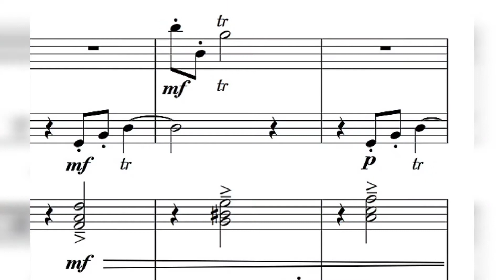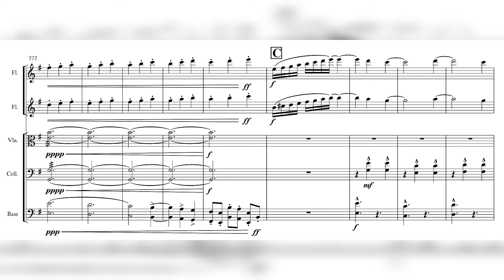Subiendo a la laguna "CAPRICHO PARA FLAUTAS" Juan Sebastián Mejía Illera/SHEET MUSIC/Solistas-alto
Cordial saludo, para mí es un orgullo presentar mi trabajo musical #39 en este caso para Grupo de Cuerdas sin violines y dúo de flautas, es una obra que se me ocurre completar después de tener parte de las melodías principales intactas durante un año aproximadamente, mi idea inicial era un solo para flauta pero terminé definiéndome por un dúo de flautas.

PARA CONSEGUIR EL SCORE y PARTES en archivo pdf contactar con migo.